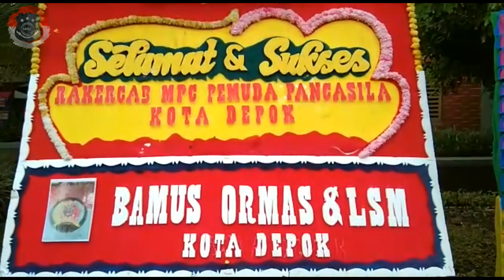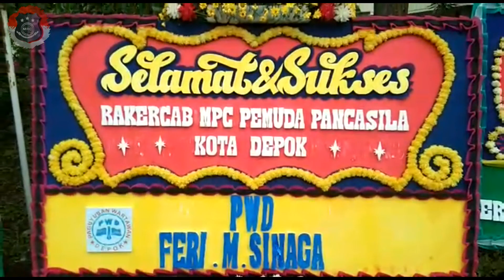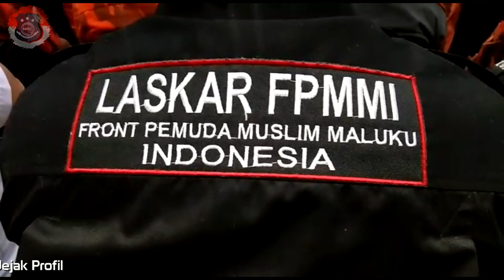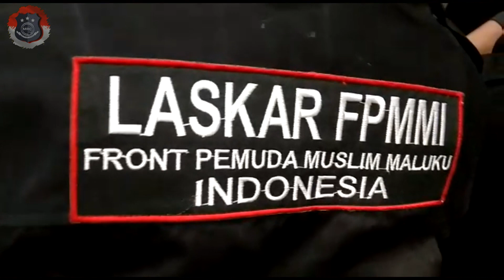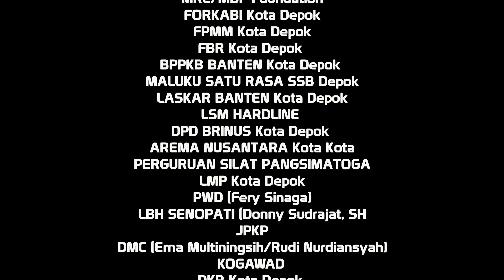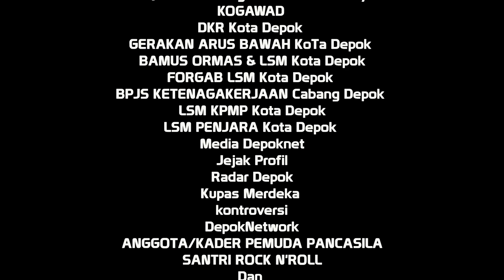RAKERCAB MPC PEMUDA PANCASILA KOTA DEPOK - HOTEL BUMI WIYATA DEPOK, 3 APRIL 2021 || MRC InfoPublik